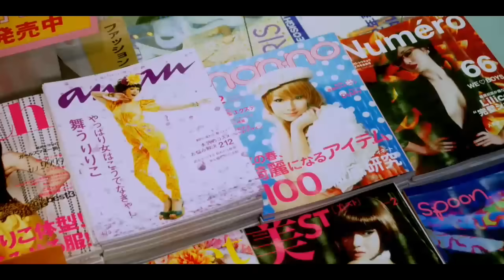♡ Helter Skelter || F***** My Way Up to the Top ♡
Movie: Helter Skelter
Song: Lana Del Rey F My Way Up to the Top